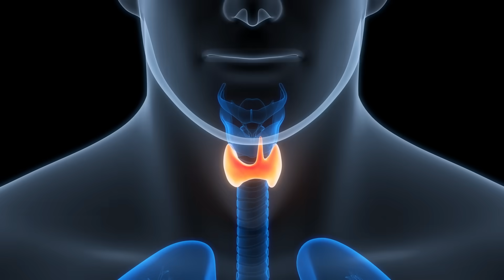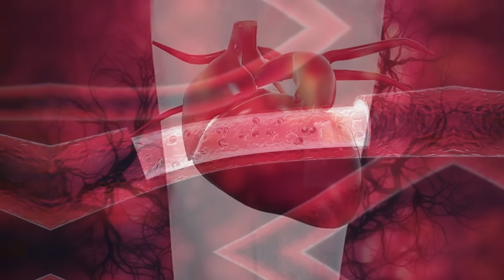ОТ ЭТОЙ НЕВЕРОЯТНОЙ МОЛЕКУЛЫ зависят МОЗГ, СЕРДЦЕ, СОСУДЫ, ИММУНИТЕТ! //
Об этой молекуле знают немногие, но её роль в организме невероятно важна. Она поддерживает здоровье мозга, сердца, сосудов и иммунной системы. В этом видео я расскажу что такое оксид азота и как он вырабатывается в организме, Как он улучшает кровообращение и помогает бороться с сердечно-сосудистыми заболеваниями, Почему он важен для работы мозга и защиты от стресса и как оксид азота укрепляет наш иммунитет, помогая бороться с инфекциями. Узнайте, какие продукты и привычки помогут вам поддерживать нормальный уровень оксида азота и улучшить своё самочувствие!

СОДЕРЖАНИЕ:
00:00:00 - Введение
00:00:45 - Зачем нам необходим оксид азота?
00:03:03 - К чему приводит низкий уровень оксид азота?
00:03:44 - Почему снижается уровень оксид азота?
00:05:04 - Как повышать уровень оксид азота?

Консультация у специалистов клиники Чжуд-Ши:
🏵 Москва, Сивцев Вражек пер., 44/28 (вход в арку)

Чжуд-Ши – клиника восточной медицины и оздоровительный центр, основанная знаменитым тибетским монахом, врачом и учителем Балбар ламой в 2011 году. Традиционная тибетская медицина существует уже  15 веков,  развивалась и совершенствовалась, во многом,  под влиянием буддизма. Поэтому в ней большое значение уделяется не только общему оздоровлению организма, но и гармоничному развитию души и тела.